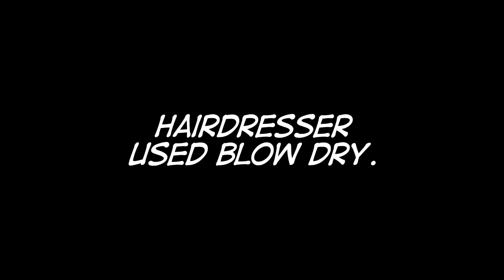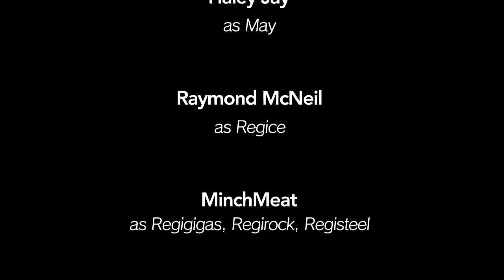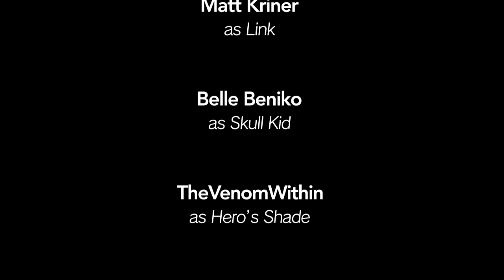Pokemon Comic Dub Compilation 3 - GabaLeth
► GabaLeth Videos Featured
Surfing on Fainted Pokemon